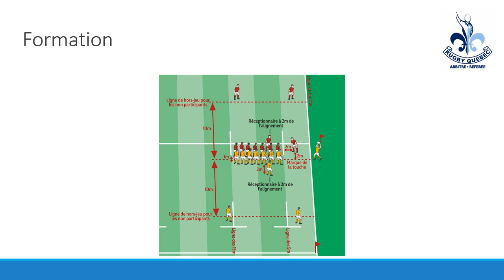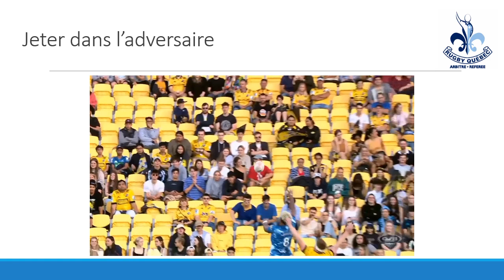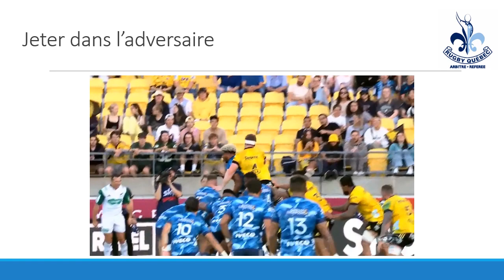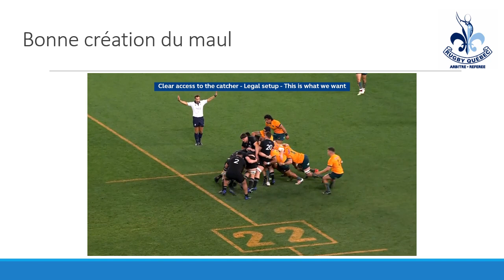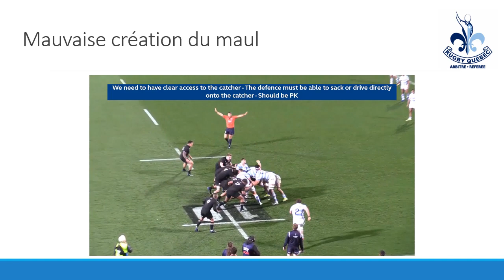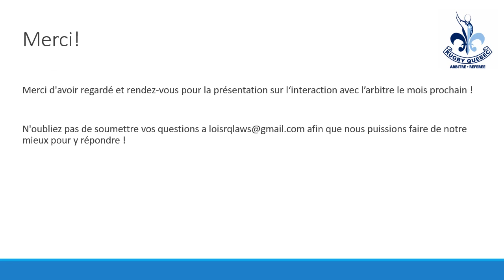Rugby Québec Mini-cours sur les lois – Touche et Maul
Voici le sixième vidéo de la série de mini-cours sur les lois que nous présenterons tout au long de l'année.

N'oubliez pas de revenir le 3 juillet pour la prochaine vidéo de la série !